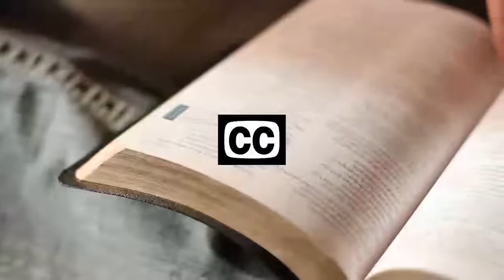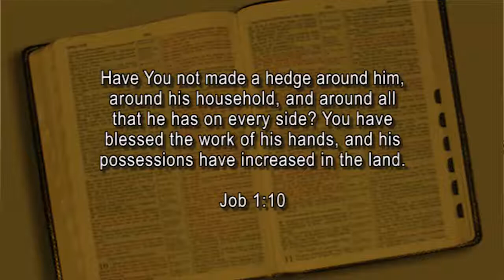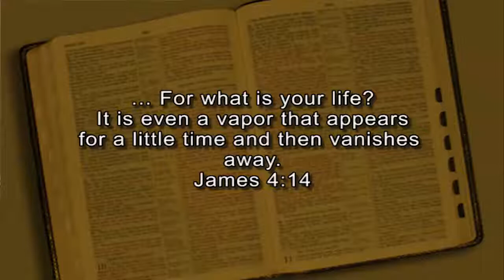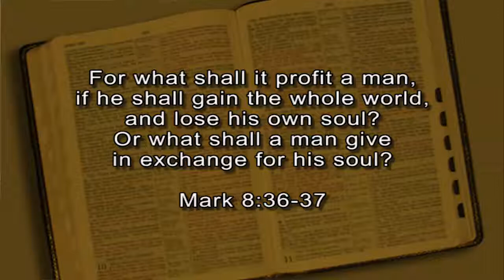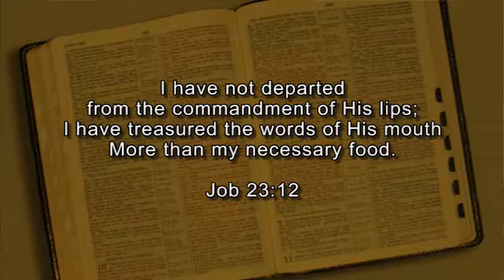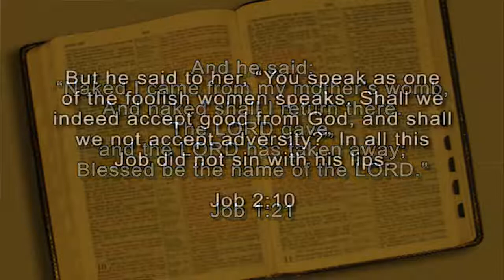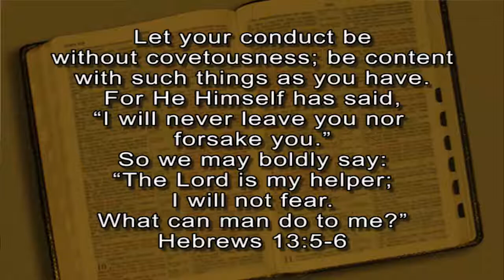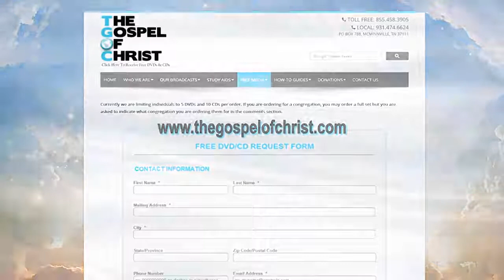Job: Will a Man Serve God for Nothing? - Living Messages of the OT - The Gospel of Christ - LMOT 18